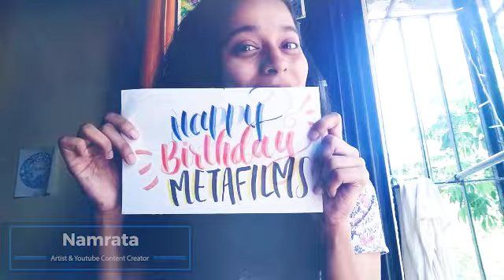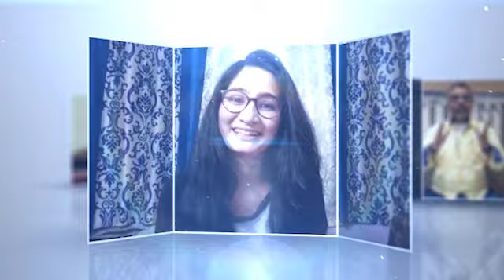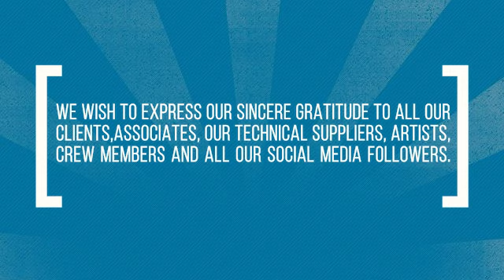First Anniversary of METAFILMS ! ❤️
A big thank you for 500+ likes on facebook page and 200+ youtube subscribers. This is really encouraging and it keep pushing us to deliver better & better in our services.
Your trust, love & support have made us to reach a milestone and we are celebrating our 1st anniversary today.
It was a year of success & many more ahead !
Though some of our clients have send us video message, there are many more who have sent us wishes over emails and messages; Thank You All❤️